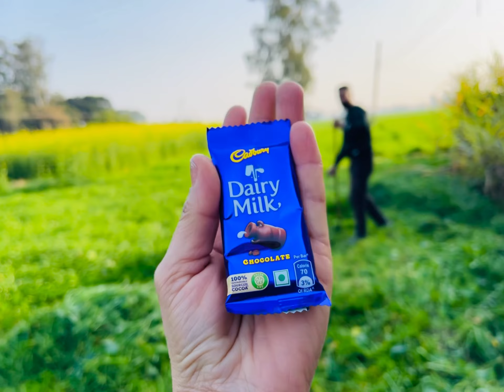ਮਾਘ ਮਹੀਨੇ ਦੀ ਸ਼ੁਰੂਆਤ🤗🥰